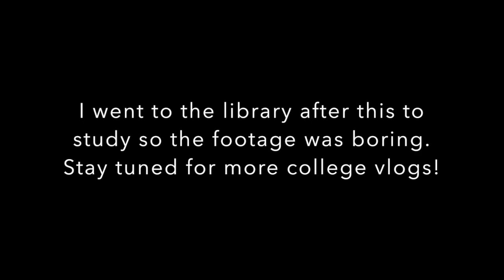A DAY IN MY COLLEGE LIFE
Here's my college life!!!